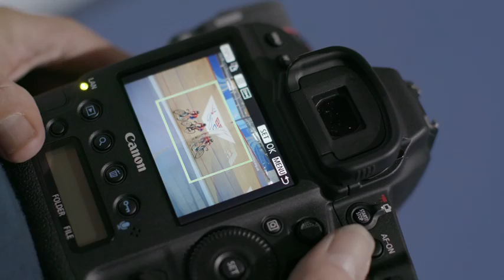Canon: Product Film with Eddie Keogh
We spent a few days with renowned sports photographer Eddie Keogh at the Olympic Velodrome putting him and Canon’s latest model the OS-1D X Mark II through its paces. Creating a product film showcasing OS-1D X Mark II astonishing new features and another film highlighting what it takes to become a great sports photographer.

Shot on Canons c300 Mark II by MPH stalwart Chris Petcher and cut in house by Kelvin Hutchins & Simon Richardson, the films have been localised into 27 different languages as Canon's launch yet another amazing camera in this Olympic year.